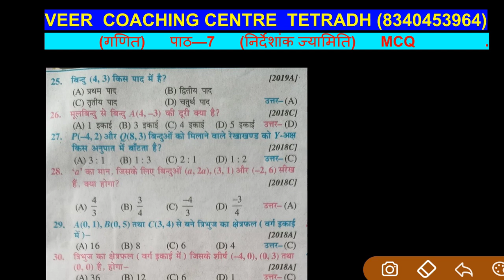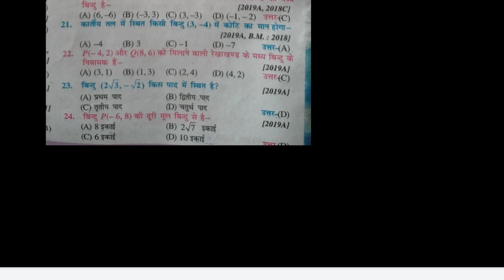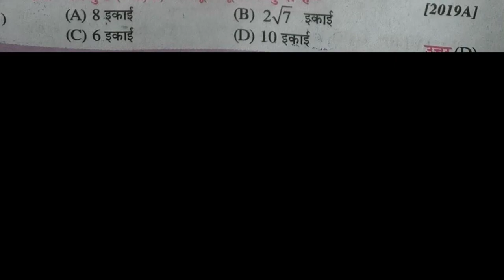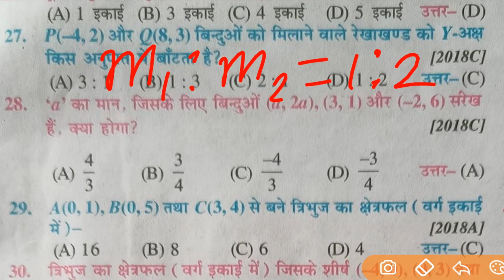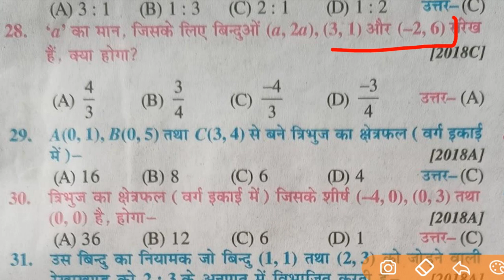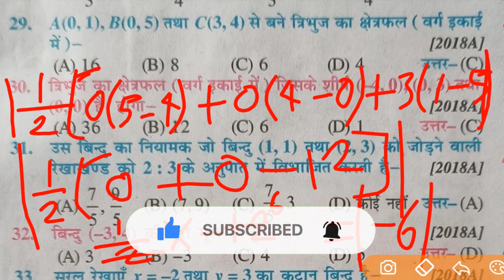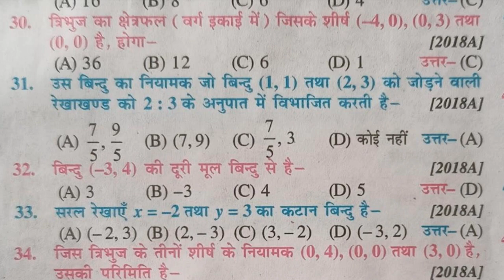BBD गाइड 2022 math chapter 7 (निर्देशांक ज्यामिति) Class10th vvi objective question solution part—2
10वीं की अच्छी तैयारी के लिए अभी whatsapp group को join करें

mathex:-7 objective vvi question solutions in hindi
Mathematics objective solve class 10th in hindi
Mathematics solution class 10th in vvi objective question
class10th math chapter 4 objective

capsule course,bbd guide solution in hindi,class 10th bbd guide solution 2022 bihar board,matric math objective question bbd guide solution,matric math objective question solution chapter 2 bihar board,class 10th maths revision bbd guide, द्विघात समीकरण वस्तुनिष्ठ प्रश्न बिहार बोर्ड 2022,बीबीडी गाइड 2022 बिहार बोर्ड क्लास 10, vsk vidyasagar singh,veer coaching centre tetradh,vidyasagar sir

निर्देशांक ज्यामिति वस्तुनिष्ठ प्रश्न बिहार बोर्ड क्लास 10,बोर्ड परीक्षा 2021 महत्वपूर्ण वस्तुनिष्ठ प्रश्न,coordinate geometry ( निर्देशांक ज्यामिति ),कक्षा 10वीं निर्देशांक ज्यामिति वस्तुनिष्ठ प्रशन,निर्देशांक ज्यामिति आब्जेक्टिव प्रश्न,निर्देशांक ज्यामिति सभी महत्वपूर्ण प्रश्न,वर्ग 10 गणित निर्देशांक ज्यामिति आब्जेक्टिव प्रश्न,bihar board ( बिहार बोर्ड ) objective solution 2020,2021 निर्देशांक ज्यामिति,निर्देशांक ज्यामिति कक्षा 10,वर्ग 10 गणित वस्तुनिष्ठ प्रश्न